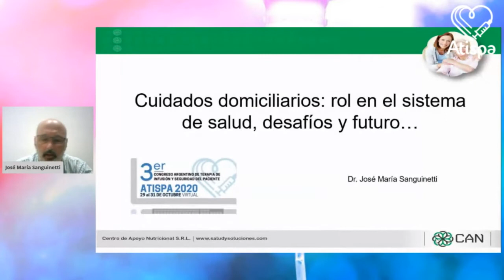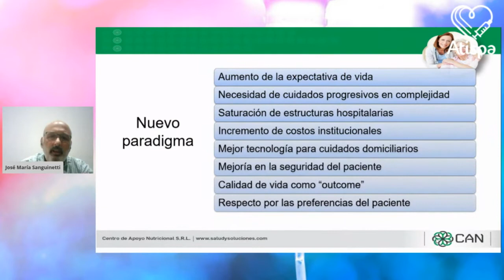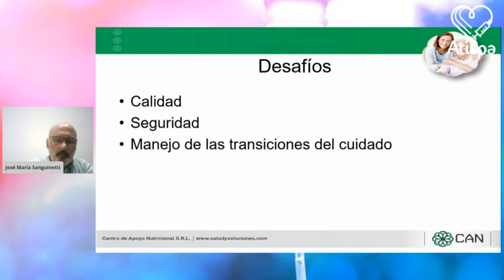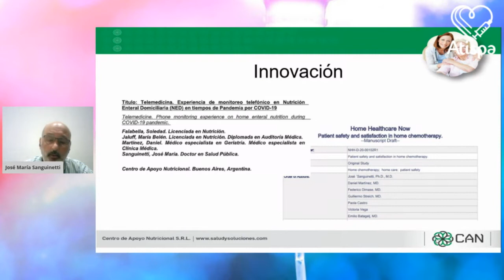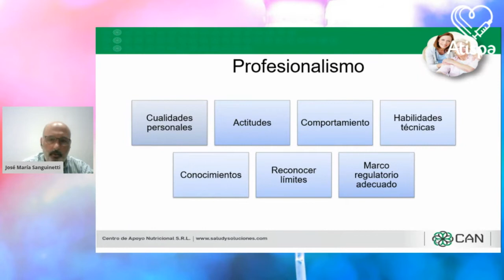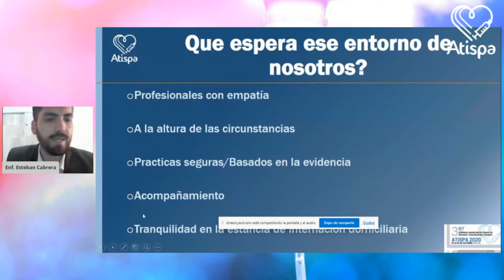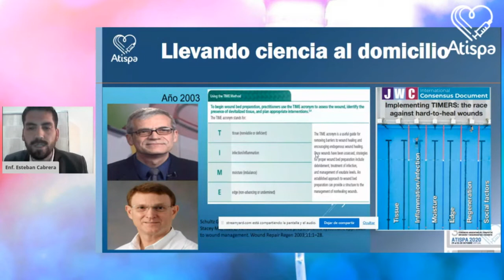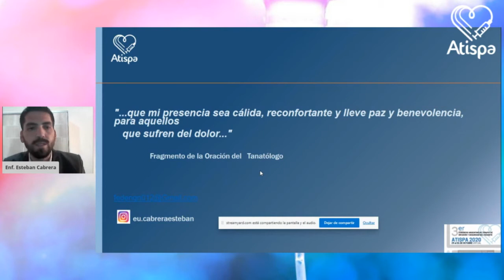Congreso ATISPA 2020 Panel Conocemos realmente la importancia del Home care